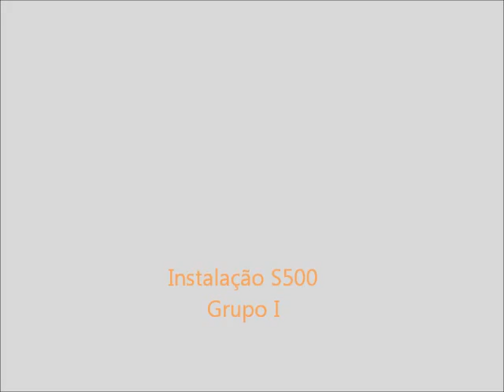Silla auto convertible Barletta grupo 1 | Instalación | Tienda Infanti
•4 posiciones de reclinado
•Doble acolchado
•Funda acolchada
•Apoyo Lumbar
•Reclinado ultra fácil
•Cinturón de seguridad con 5 puntas
•Soporte apoya cabeza y acolchado lateral
•Fácil de ajustar al asiento del auto
•Funda lavable
•Amplio espacio

¡Comparte tu experiencia en nuestro Facebook!

Inspírate en nuestro Instagram con la mejor información y productos

¡Encuentra los mejores consejos y tips para ti y tu bebé, en nuestro Blog Familia Infanti!

Los mejores productos para tu bebé, ¡están en Infanti!